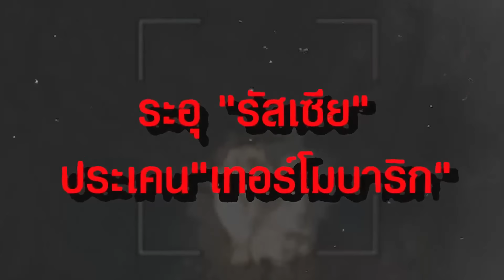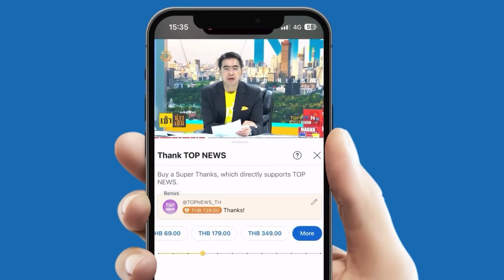ระอุ "รัสเซีย" ประเคน "เทอร์โมบาริก" ถล่มค่ายทหารยูเครนย่อยยับ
"รัสเซีย" โจมตี "ยูเครน" ระอุ "คาร์คิฟ - โปครอฟสค์ - ซาโปริซเซีย" กระจุย "ค่ายทหาร" แถวคูเปียนสค์ พินาศย่อยยับ ทหารเดี้ยง 40 นาย ขณะ "ยูเครน" โจมตี "เบลโกรอด" เจ็บ 4 ราย